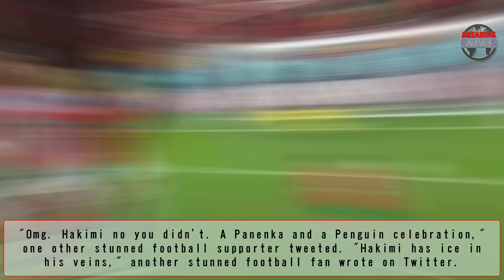Fans cannot believe Achraf Hakimi knocked Spain out with `a Penguin and a Panenk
Spain were sent crashing out of the World Cup after a nail biting penalty shootout against Morocco and they were sent packing from Qatar in the most humiliating way possible Achraf Hakimi # Spain#Panenk#